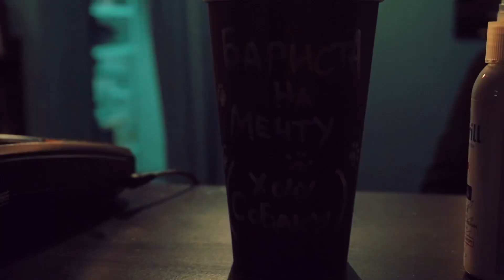Hilux film - Coffee Street “New Year”